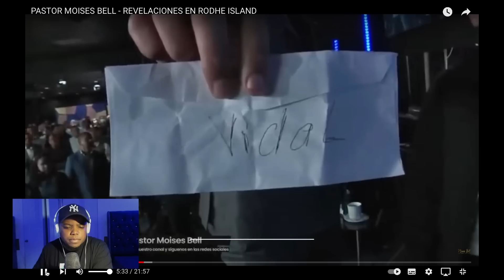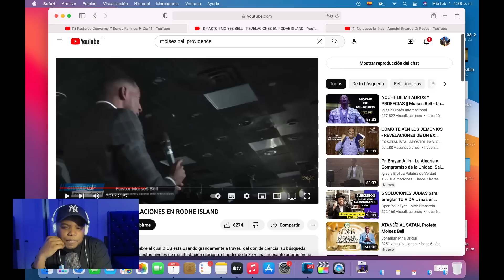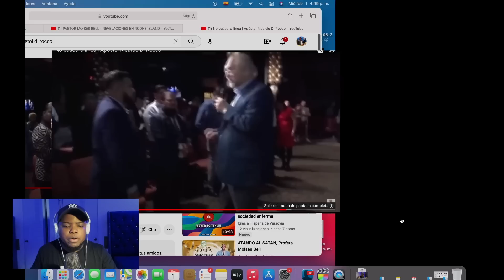NO VAS A CREER COMO RICARDO DI ROCCO LE FALTA EL RESPETO A MOISES BELL 😡